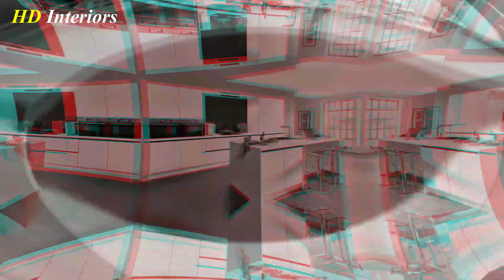Interior Design | 100 Amazing Kitchen Designs 2023 | Top 12 Kitchen Decor Ideas 2023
In this video, see Top Kitchen wall decor Ideas 2023 and Ingenious Kitchen decor Tricks by HD Interiors, also will show you, the Latest Modern Kitchen Design Ideas 2023, the Top 12 Kitchen wall decor ideas 2023 with top tips and tricks, And Creative Ideas, kitchen design Tips for a Successful designing

Also, you can watch
Links :